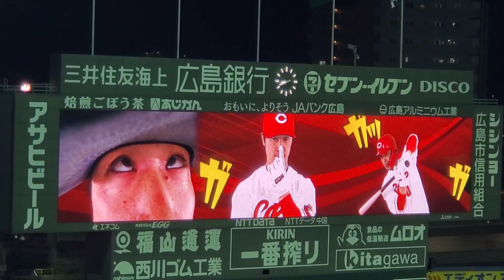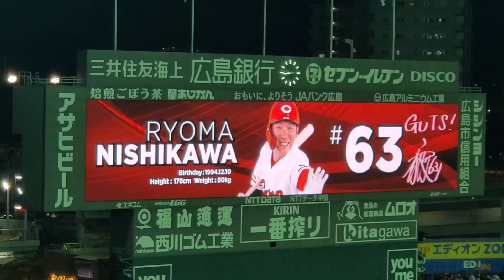20220506 広島東洋カープ【8回ｳﾗ】応援･攻撃風景 バッティング打撃 応援団による電子笛･太鼓応援あり@MAZDA Zoom-Zoom ｽﾀｼﾞｱﾑ広島･ﾋﾞｼﾞﾀｰﾊﾟﾌｫｰﾏﾝｽ